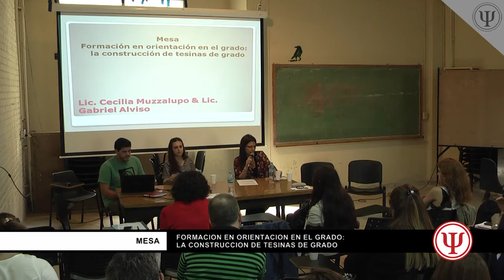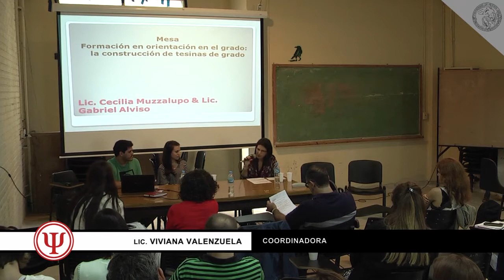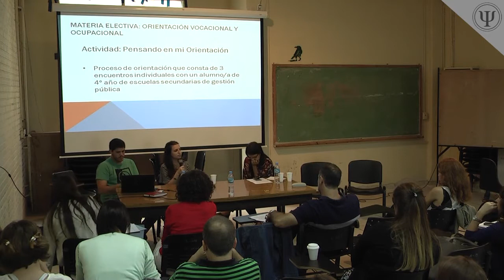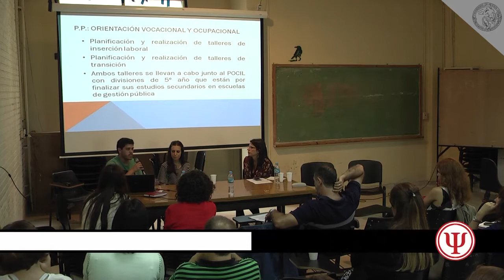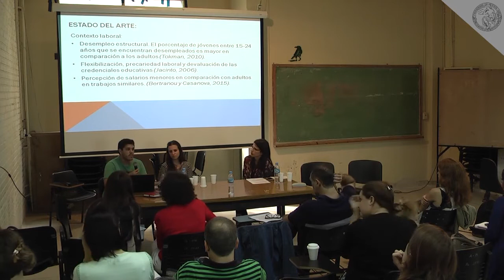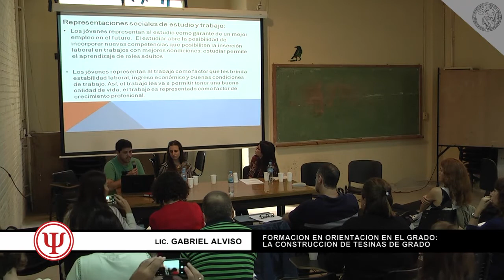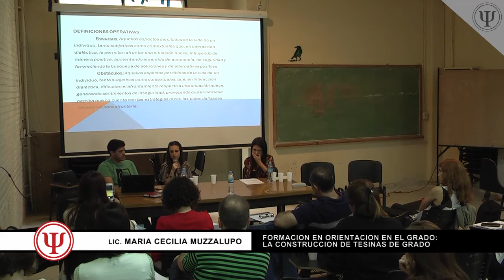Formación en orientación en el grado: La construcción de tesinas de grado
V Jornadas de Orientación Vocacional y Ocupacional.

"Propuestas de orientación para el abordaje de las transiciones"

Coordinadores generales:
.Prof. Dra. Gabriela Aisenson
.Mg. Leandro Legaspi

Mesa:
Formación en orientación en el grado

.La construcción de tesinas de grado.
Lic. Cecilia Mazzalupo y Lic. Gabriel Alviso

Mesa:
Espacio de consultas e intercambio

Conclusiones y cierre